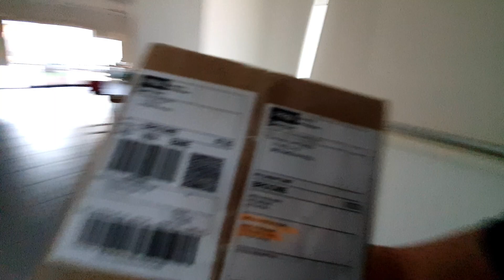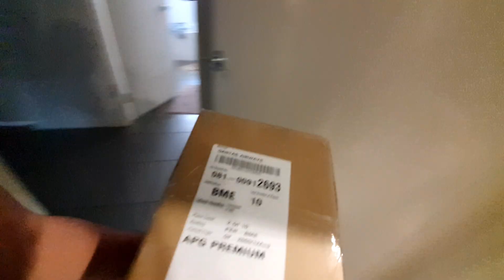Unboxing and Sample Shots Canon Powershot G7X Mark III | Pandemic Family Vlog Our Life in Australia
The tool I use to help me manage my channel, get video ideas, rank videos and more.